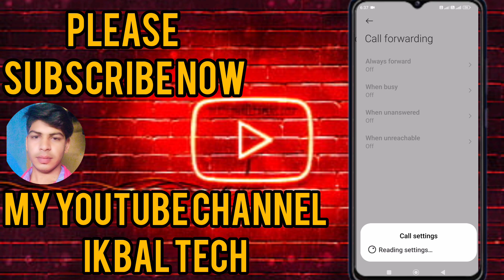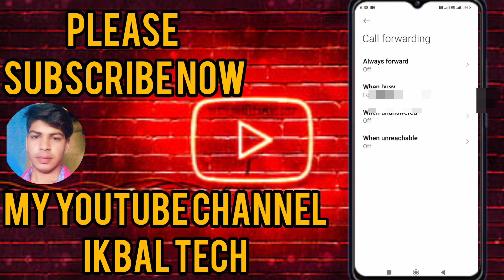kisi ka number busy call mein kaise dalen | kisi ka number block kaise kare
business whatsapp mein kisi ka number hide kaise kare
business whatsapp mein kisi ka number kaise chupaye
kisi ka number block kaise kare
kisi ka number block kaise kare whatsapp par
kisi ka number block kaise kare jio phone mein
kisi ka number kaise block kare ki switch off bataen
kisi ka number kaise block kare jio phone me
kisi ka number permanent block kaise kare
ham kisi ka number block kaise kare
kisi ka number block unblock kaise kare